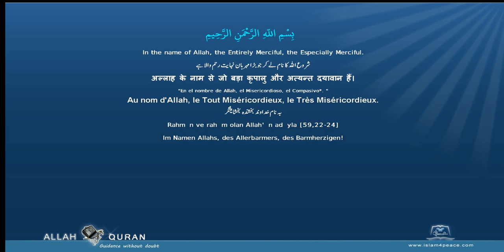Quran Urdu Translation 107 الماعون Al Maa'un AlmsgivingMeccan Islam4Peace com 2014